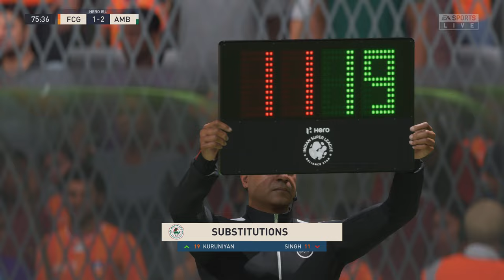FC Goa VS Mohun Bagan SuperGiants - Indian Super League 23/24- PS5™ [4K60]